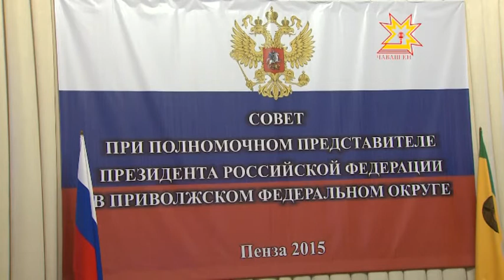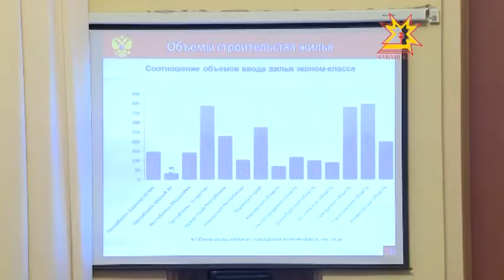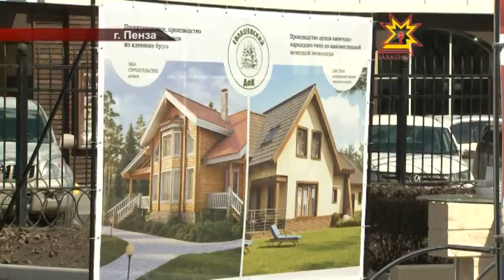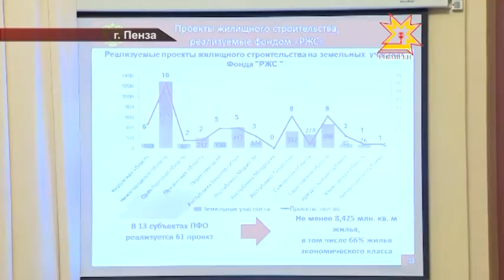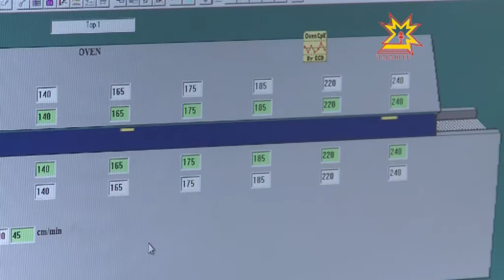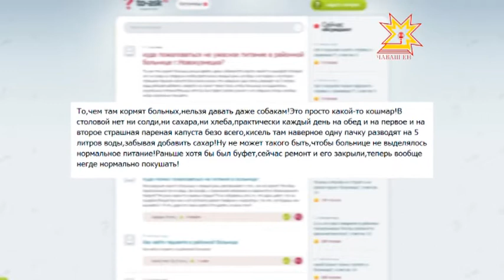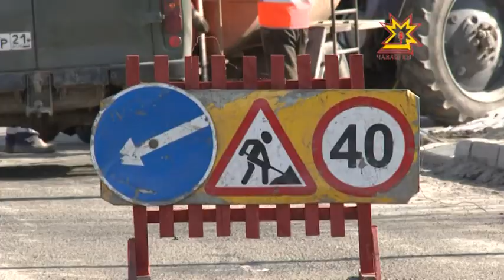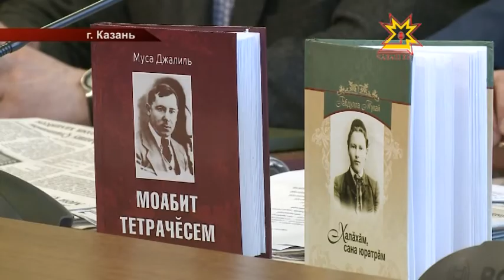Республика 01 04 2015 на русском языке. Вечерний выпуск